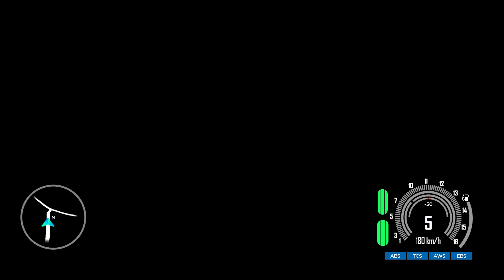QUALIFYING FOR THE ISLE OF MAN. - TT Isle of Man: Ride on the Edge 3 Career Mode: Part 3/4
Check out TT Isle of Man: Ride on the Edge 3,